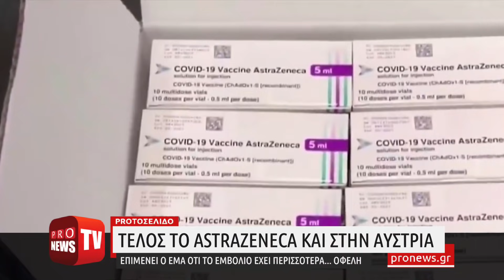Οριστικό τέλος για το εμβόλιο της AstraZeneca και στην Αυστρία - Επιμένει ο EMA για τα... οφέλη